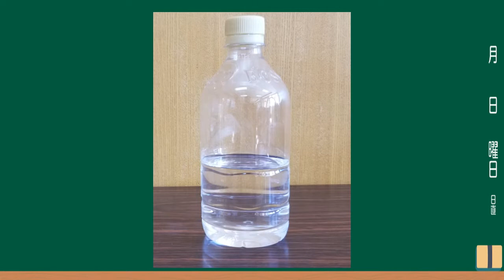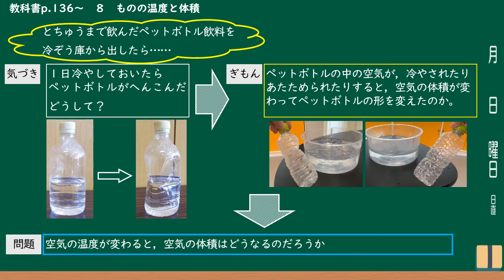小４理科（大日本図書）ものの温度と体積②＿問題発見